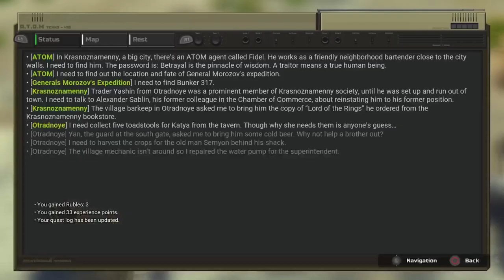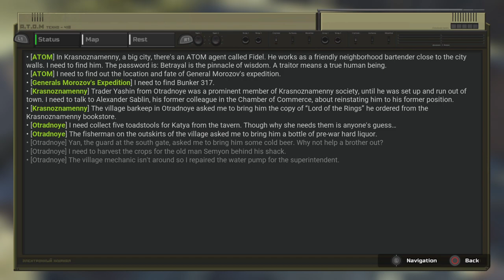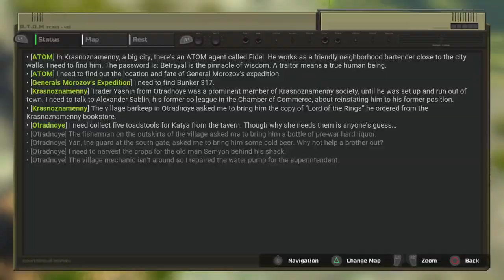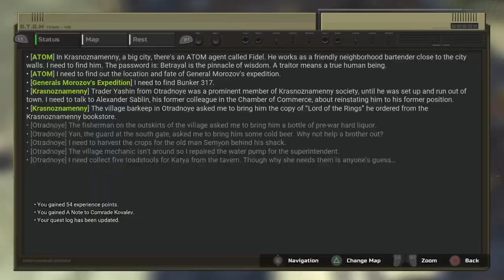3- Water pump, mushrooms and fisherman quests. ATOM RPG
Questing at Otrodnoye.